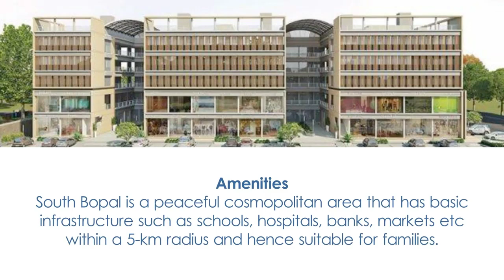Kavisha Urbania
Kavisha Urbania, South Bopal, Ahmedabad By Kavisha Corporation